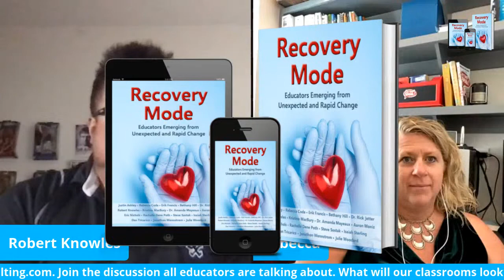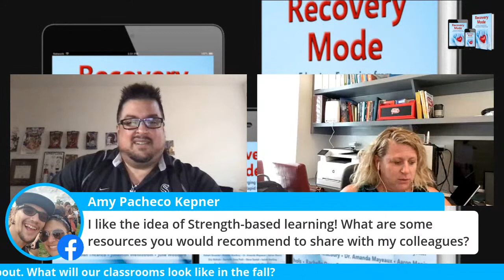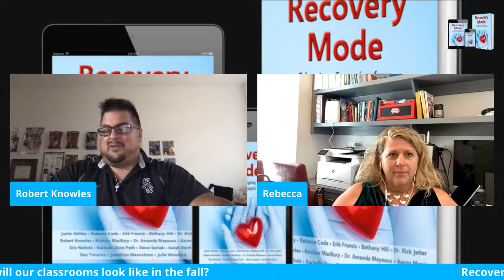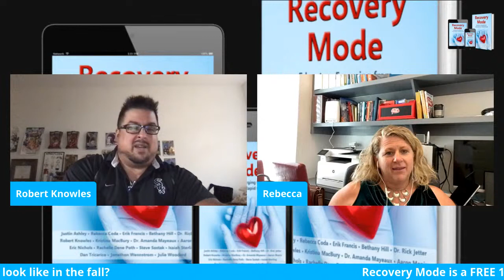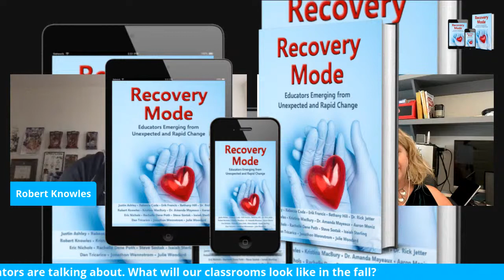Chapter 11 - Rebecca Coda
Instructional Practices that Bridge Academic Disruption.  Through this uncertain time we need to think about our instructional practices for the fall season.  Planning is upon us and we all need to consider the disruption that we are all facing in education.  Tune in Friday 7-17 at 2cst to see how our Chapter 11 contributor Rebecca Coda addresses this important issue for all teachers coming this fall!